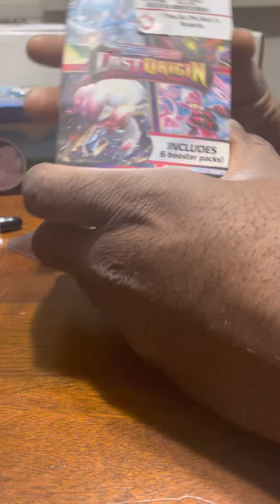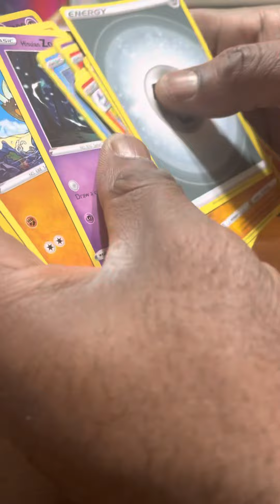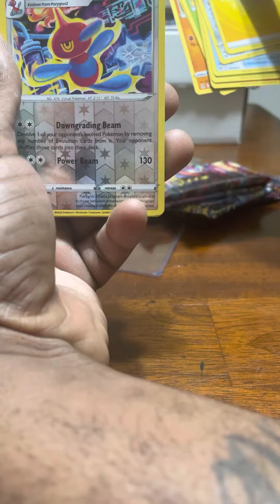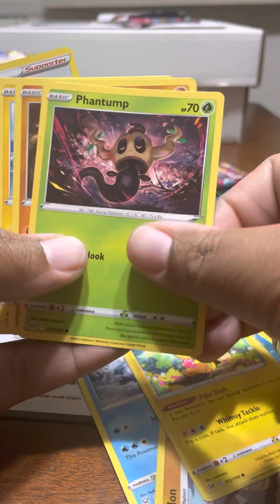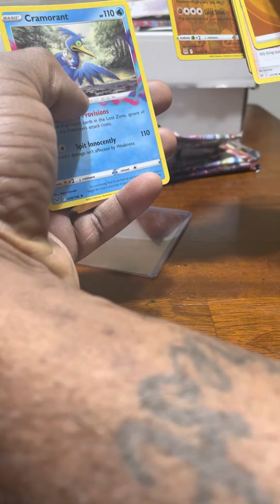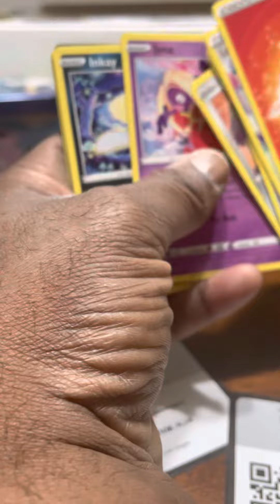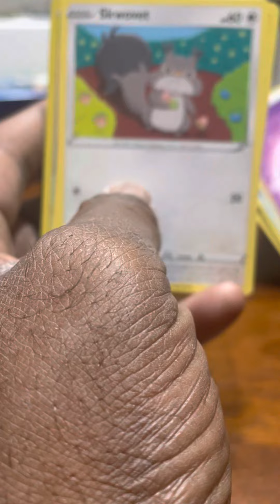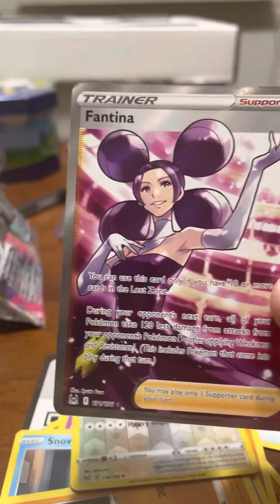Head 2 Head S1 ep.1 “I lost the pokemon lost orgins battle”